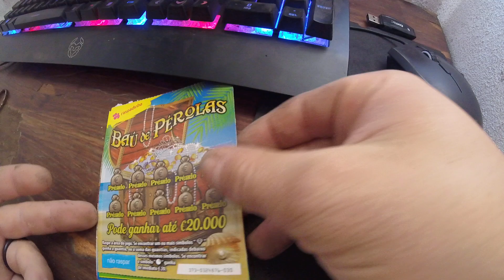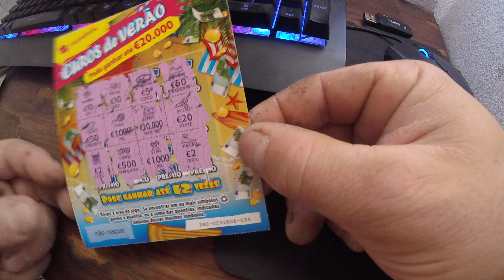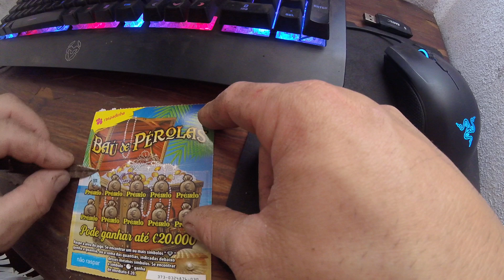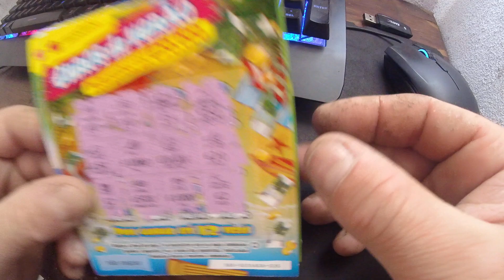RASPADINHAS 20X EUROS de VERÃO e BAÚ de PÉROLAS! PRÉMIOS ATÉ 20.000 EUROS...